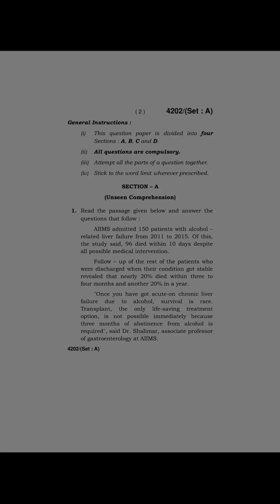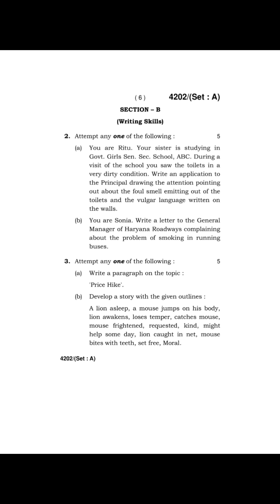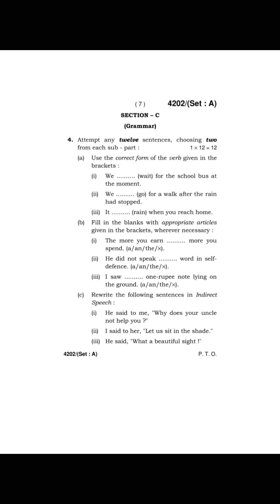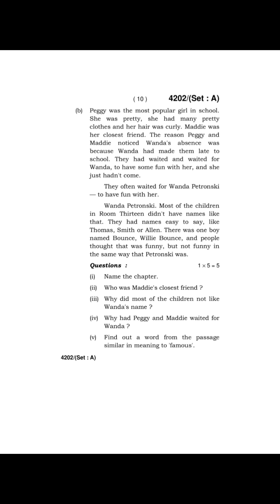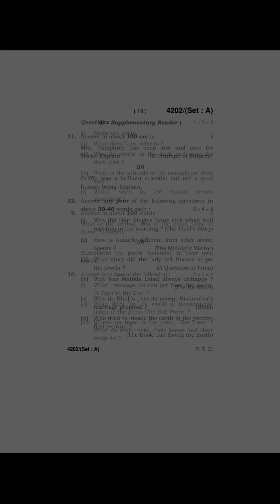Class 10 English 2019 Set A paper haryana board old paper